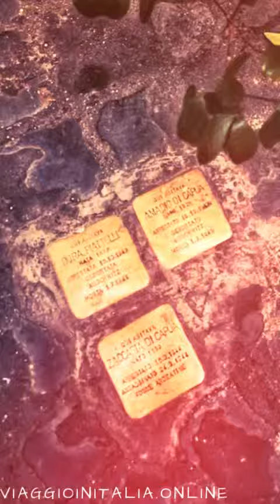viaggioinitalia.online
Roma, Galleria fotografica, Ghetto di Roma, quartiere ebraico